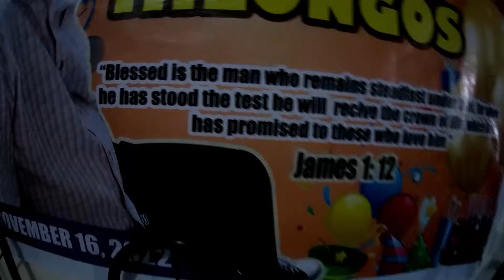80th BIRTHDAY LOLO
happy2x birthday lolo i love u so much..